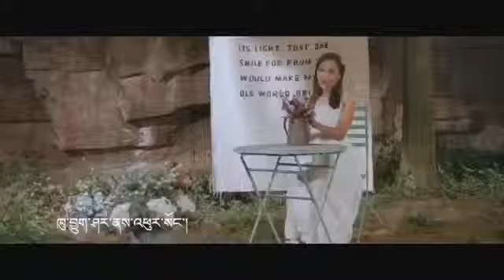New Tibetan song by Sonam Dekyi 2017 ཀུ་ཀུ།